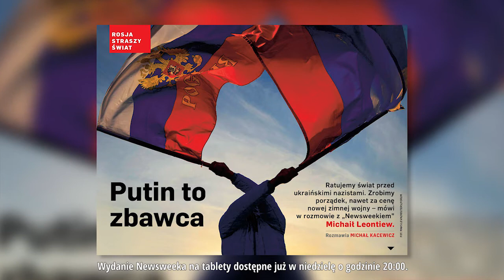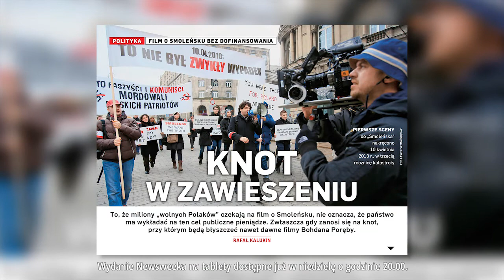"Imperium Zła" | Newsweek 11/2014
Kim naprawdę jest Władimir Putin i kim dla Putina jest Michaił Leontiew? Dlaczego 30-latkowie wciąż mieszkają z rodzicami i dlaczego nikt nie chce sfinansować filmu "Smoleńsk"? Tomasz Lis, redaktor naczelny "Newsweeka", poleca artykuły z najnowszego numeru naszego tygodnika. Zobaczcie.